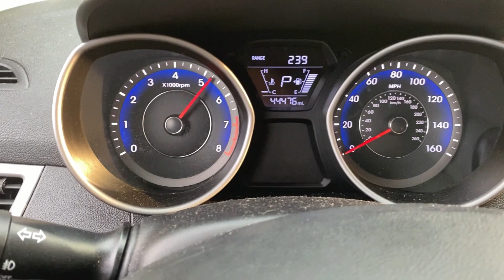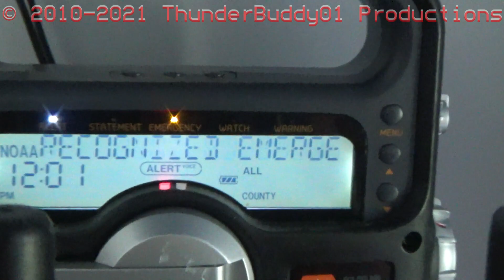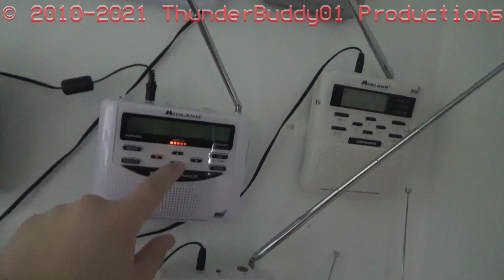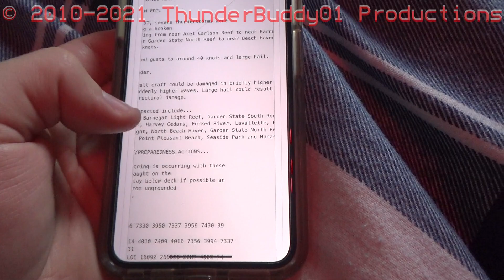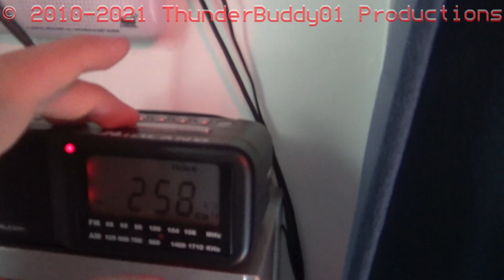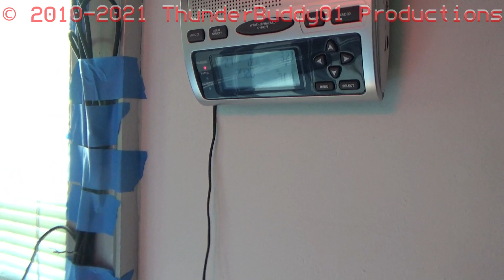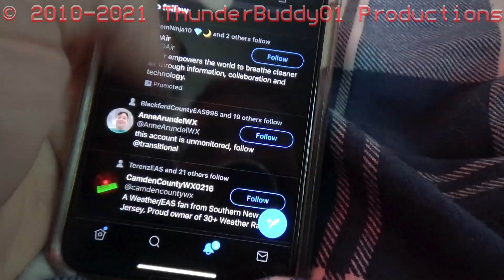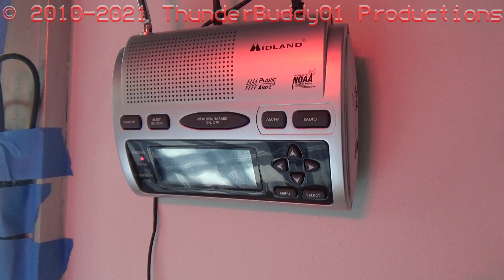A MIX OF PROBLEMS AND BENEFITS... (7/21/21) (EAS 6033-6061)